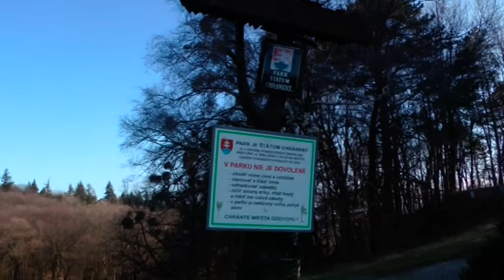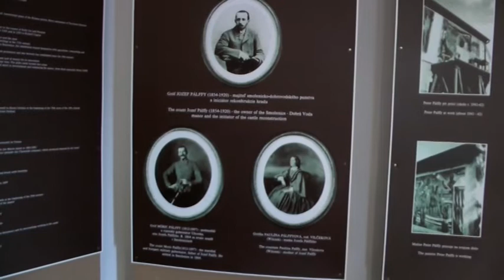Malé Karpaty 04